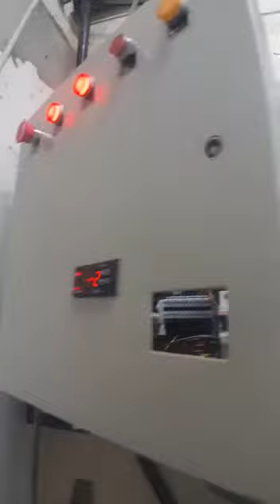SEA FOOD FREEZER COLD ROOM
FREEZER COLD ROOM ROOM OF SIZE 9.5 Mt X 6.5 Mt X 3.4 Mt (Ht) with ante room extra to store processed sea foods.
PANEL THICKNESS : 150 mm
PUF DOOR THICKNESS : 120 MM
SHOOT DOOR THICKNESS : 120 MM